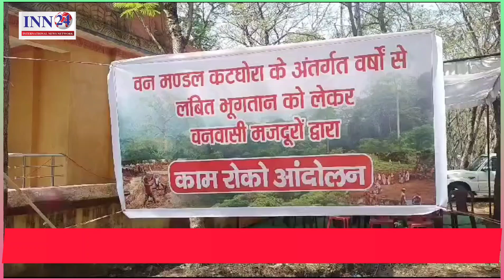कटघोरा वनमण्डल डी एफ ओ के खिलाफ अनोखा विरोध प्रदर्शन,कार्यालय के सामने लोगों ने किया भजन कीर्तन